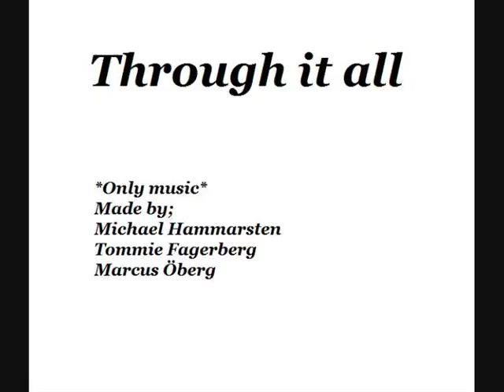Through it all video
Guitar - Michael Hammarsten
Guitar - Marcus Öberg
Drums - Tommie Fagerberg
Bass - John Humlebäck
Vocals - Elin Jansson